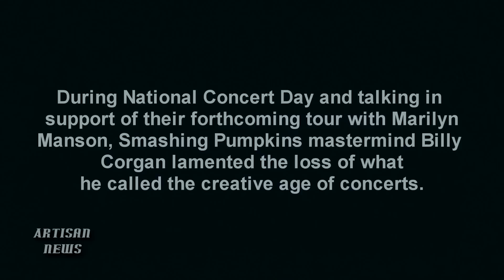SMASHING PUMPKINS BILLY CORGAN LAMENTS LOSS OF CREATIVITY IN CONCERT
Smashing Pumpkins mastermind Billy Corgan, who is touring with Marilyn Manson this summer, says the days where artists can express themselves creatively with new music is over when it comes to the modern day concert experience.